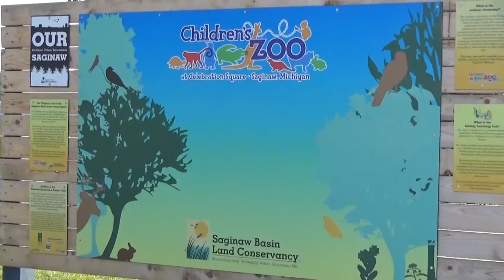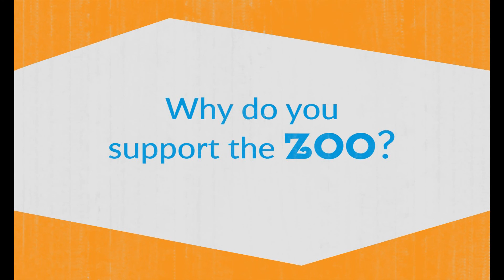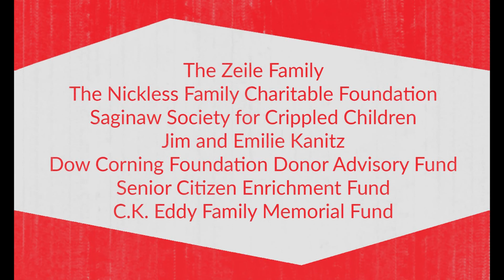2018 Annual Meeting